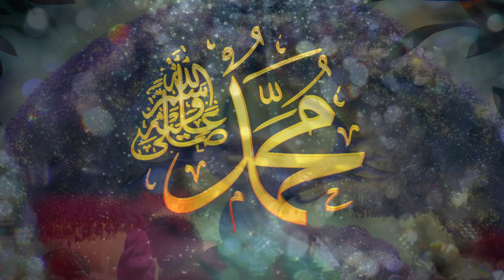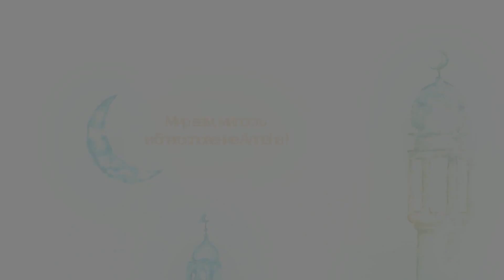Они удостоятся чести увидеть Лик Аллаха...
Озвучил -
Монтаж видео -